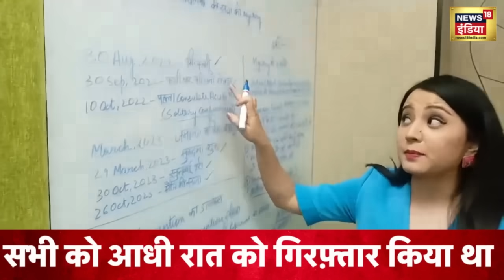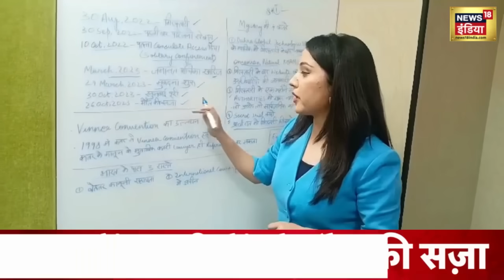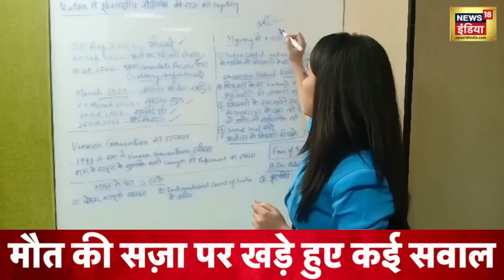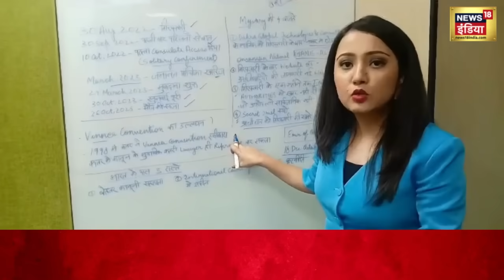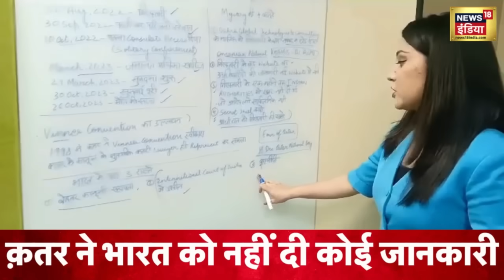Death Sentence for 8 Ex-Navy Officers: सज़ा पर खड़े हुए सवाल | Hindi News | Latest | PM Modi | N18V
On 26 October, news broke that the eight former Indian naval officers arrested by Qatar in August 2022 on charges of spying for Israel had been sentenced to death. The accused have been identified as Captain Navtej Singh Gill, Captain Birendra Kumar Verma, Captain Saurabh Vasisht, Commander Amit Nagpal, Commander Purnendu Tiwari, Commander Sugunakar Pakala, Commander Sanjeev Gupta, and Sailor Ragesh. All of them are ex-Indian Navy and were employed by Dahra Global, working on the induction of stealth submarines into the Qatari Navy.

26 अक्टूबर को खबर आई कि कतर द्वारा अगस्त 2022 में इजरायल के लिए जासूसी करने के आरोप में गिरफ्तार किए गए आठ पूर्व भारतीय नौसैनिक अधिकारियों को मौत की सजा सुनाई गई थी। आरोपियों की पहचान कैप्टन नवतेज सिंह गिल, कैप्टन बीरेंद्र कुमार वर्मा, कैप्टन सौरभ वशिष्ठ, कमांडर अमित नागपाल, कमांडर पूर्णेंदु तिवारी, कमांडर सुगुनाकर पकाला, कमांडर संजीव गुप्ता और नाविक रागेश के रूप में हुई है। ये सभी पूर्व भारतीय नौसेना हैं और डहरा ग्लोबल द्वारा नियोजित थे, जो कतरी नौसेना में गुप्त पनडुब्बियों को शामिल करने पर काम कर रहे थे।